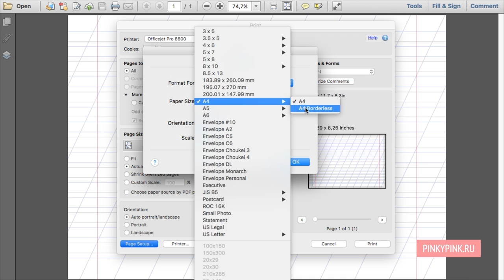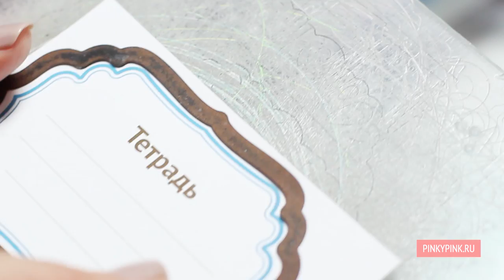Как сделать школьную тетрадь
Создаем тетрадь для школьника своими руками – иногда очень полезное, красивое и быстрое решение!
Я использую струйный принтер HP Officejet Pro 8600